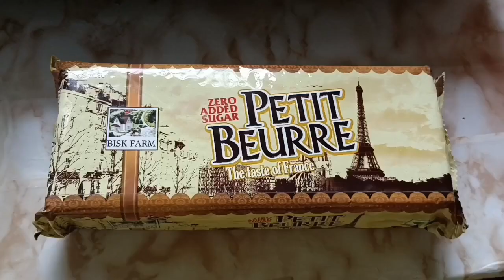নিজের শরীরটা যতই খারাপ হোক সংসারের কাজকর্ম তো গুছিয়ে করতেই হবে..|bengali vlogs video paneer fry